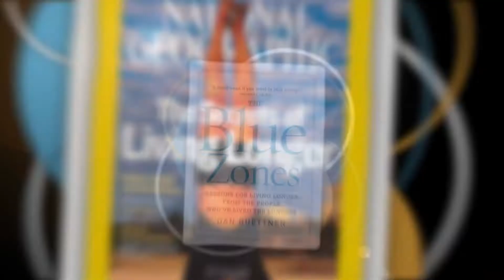Blue Zones Project - Klamath Falls Kickoff PSA 30